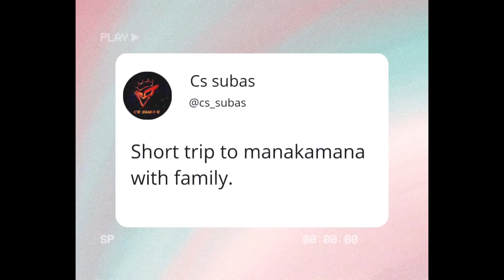Short Trip to manakamana || Gorkha Mankamana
Random short trip to manakamana with family.